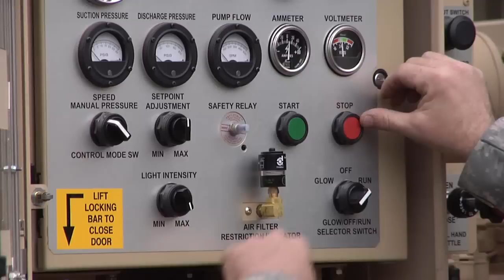Fort Lee unit NYC-bound to aid Hurricane Sandy recovery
Twenty-four Soldiers from the Fort Lee-based 108th Quartermaster Company were called to action Nov. 1, 2012, to help pump water from flooded areas in support of recovery operations in the wake of Hurricane Sandy. They mobilized immediately, spending the day preparing and loading gear and supplies, including a half-dozen 350 gallon-per-minute pumps, fuel, food, cots and other items needed to keep the equipment and troops operational.